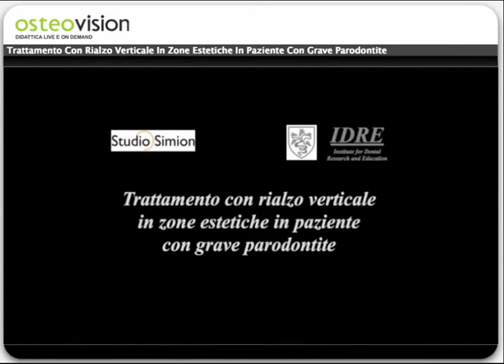Trattamento con rialzo verticale in zone estetiche in paziente con grave parodontite - Prof Simion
[DEMO] Il video chirurgico gratuito del Prof Massimo Simion della durata di 15 min è disponibile qui